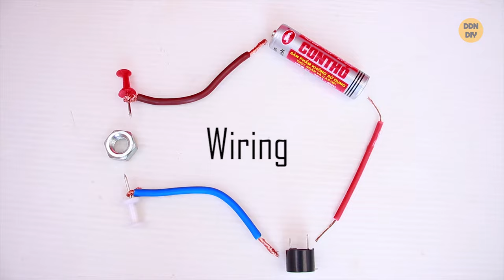6 IDEAS FOR INVENTING ALARM SIREN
👉 Hello, in today's tutorial. I will show you 6 invention alarms, creative ideas extremely interesting and fun. You will be very surprised. You only need very little material to make it. Make it at home. I hope one of these creations can help you.On my channel there are lots of tutorials, life hacks, tricks are awesome and interesting, so you should drop by and check it out. Have a nice day :))